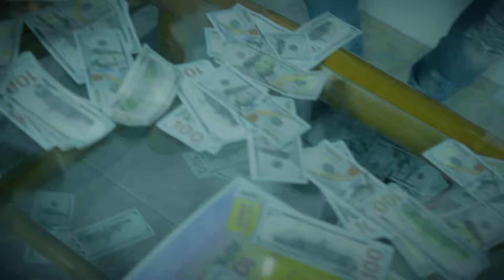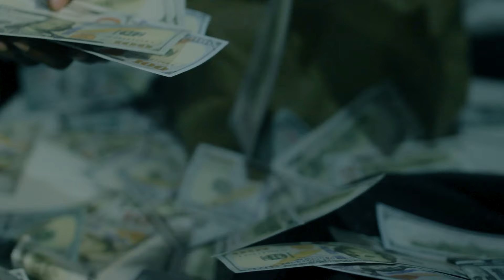Birdman Jr1ne - Billion (Official Music Video)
Produced by: Kholtan Entertainment X OnefamilyRadio
Comp by: @kswizzproductions

Mix and Mastered by: Steeno